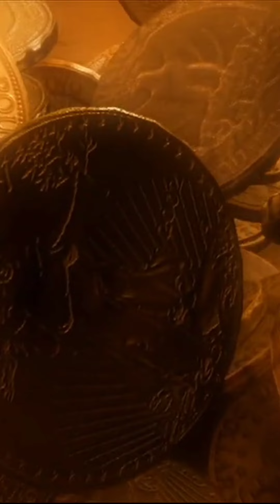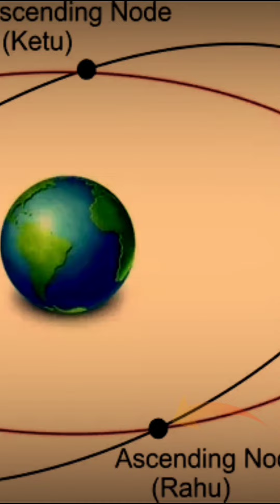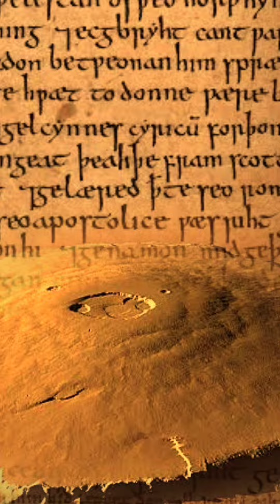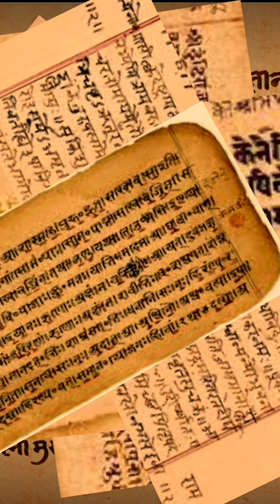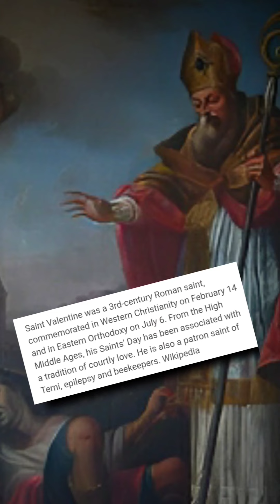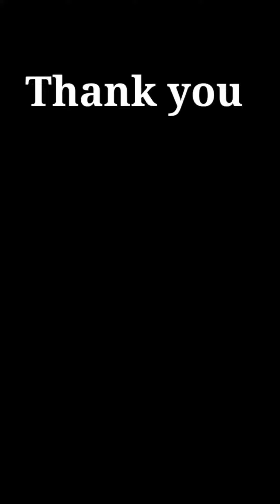The Most Interesting Facts About Universe And Hindu Mythology || Nainafication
Hello..!!

    I'm Videsh Kumar and warmly welcome you to my YouTube channel. This is a new episode in the series of Nainafication. In this episode, I have prepared the script after doing enough research and presented that script in the form of a video in front of you with great expectations.  So I hope that you will give your positive and loving feedback on this video after watching it.

         All the videos I create on this channel includes my personal thoughts, so before making an opinion or taking a stand on my any statement, you should to use your discretion properly.

I Covered In This Episode.

1.  Interesting facts about Venus planet

2. kaun hai saur mandal ki rani?

3. Kaun hai rahu aur kethu?

4. kyo manai jati hai mahashivratri?

5. Why we celebrate valentine's day?

6. History of valentine's day

7. Science of Rahu and ketu

8. Olympus mountain of Mars planet

9. The Most Interesting Facts About Universe

10. The Most Interesting Facts About Hindu Mythology

Space science
Indian culture
Indian history
Indian Tradition
Indian Mythology
Greece mythology
Mysterious Videos
Facts about space science
Facts about Indian history
Hindi documentary
Discovery
Hindi episode
Hindi documentary
Interesting Hindi facts
Ancient History